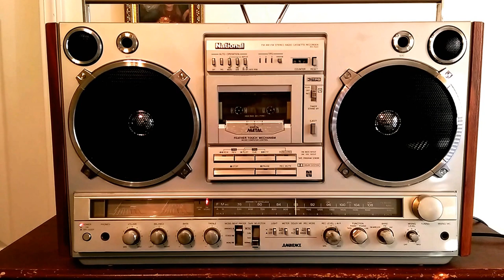National RX-7000 "Station" (1981) Playing "Summer Groove" by Tim Bowman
Another eBay find making its way to the U.S. from the Russian Federation.  I've always liked the looks of this unit.  It's the JDM version of course of the Panasonic equivalent but there are no issues as the electrical system in Japan is almost identical to that of the U.S.,.  It's a fully functional unit which has been serviced by the seller before the sale so other than the very minor signs of its long journey since leaving Matsushita, it functions like new.  Cosmetically I give it 9 out of 10.  It sounds very good indeed and I personally leave the Ambience effect on.  The woofers aren't very efficient handling heavy bass at higher volumes but once attenuated to a moderate level it still sounds amazing with bass still present.  I'm guessing this particular unit wasn't designed to put on your shoulder for street jamming, but more to be carried from one location to another.  Hence the title "Station."  This unit is not for sale.